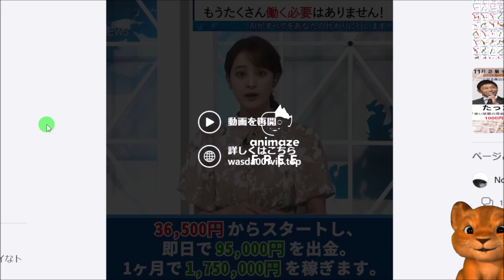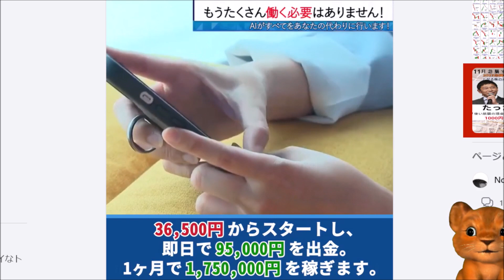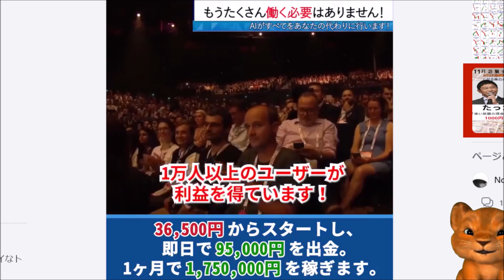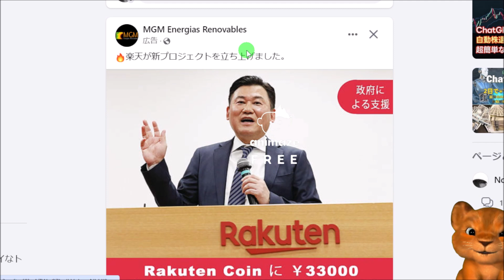お粗末詐欺広告が笑えるｗ